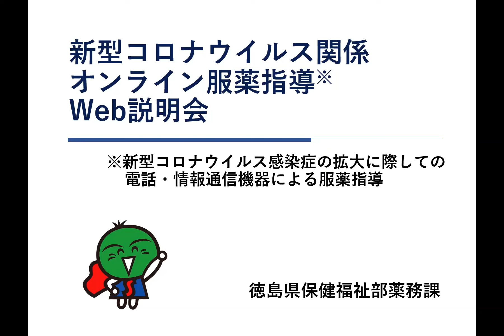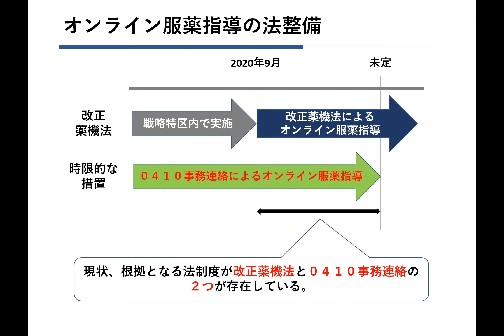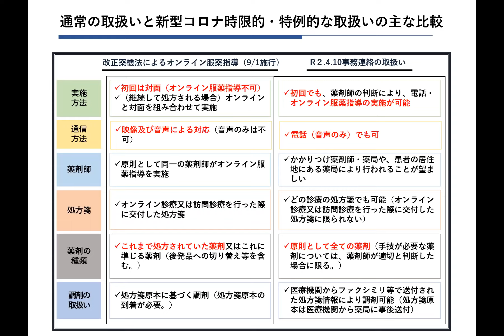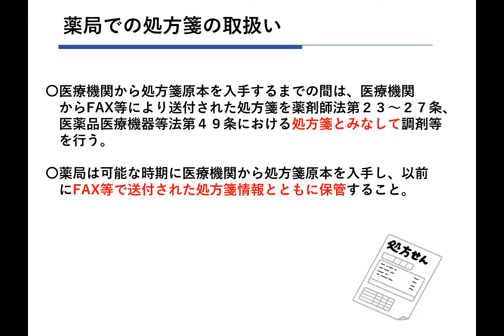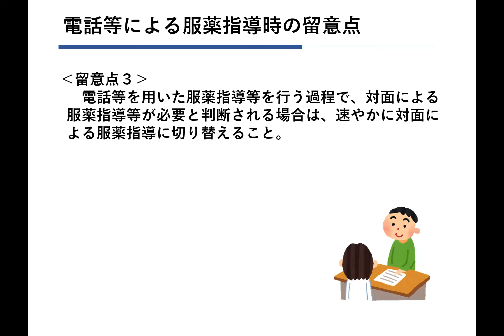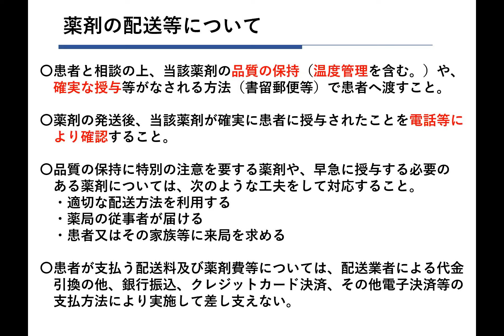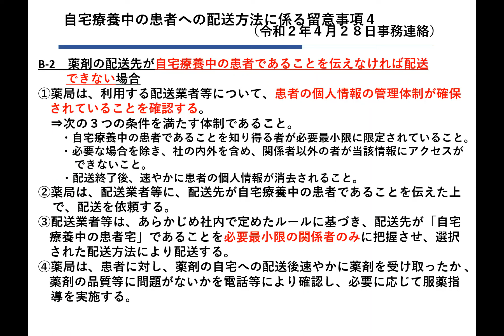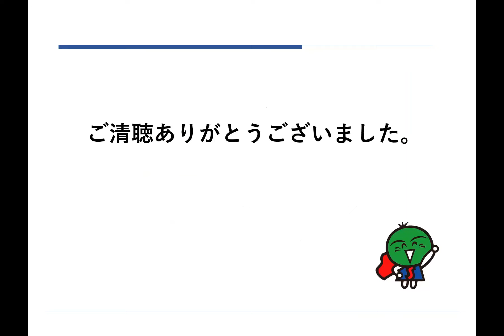【新型コロナウイルス関係】オンライン服薬指導Web説明会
令和2年4月10日事務連絡（0410対応）により、新型コロナウイルス感染症の拡大に際しての時限的・特例的な対応として、電話や情報通信機器を用いた服薬指導が可能となっています。
この動画では、0410対応に基づくオンライン服薬指導や薬剤の配送におけるルールや注意点について説明しています。